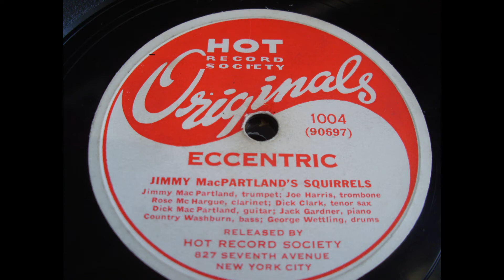Jimmy McPartland's Squirrels: Eccentric (Chicago 1936)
Title: Eccentric
Instrumental
Hot Record Society Originals No. 104
Recorded in Chicago, April 24, 1936